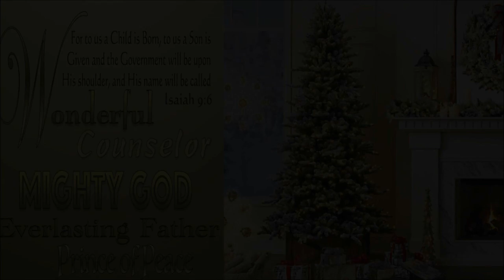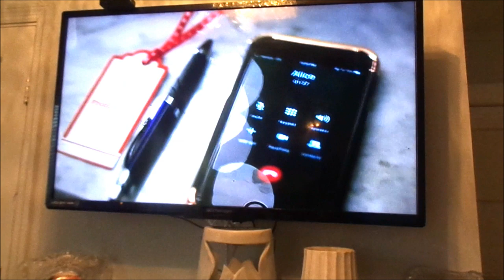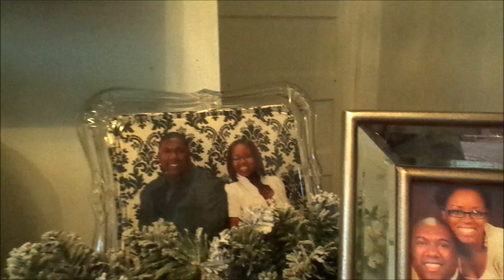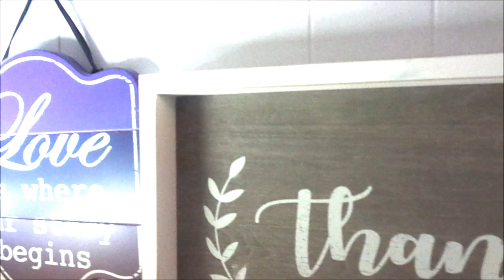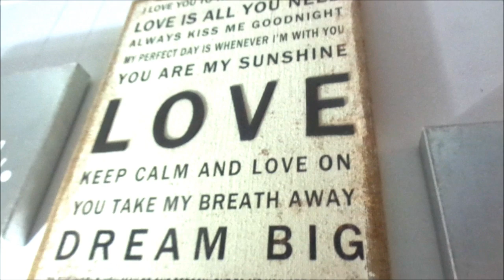Christmas Master Bedroom Tour 2018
Hey Famz, so today's video is all about my Christmas Master Bedroom Tour 2018. Cozy up and grab a hot chocolate and lets tour my master bedroom. YOU GUYS ROCK and We LOVE YA!